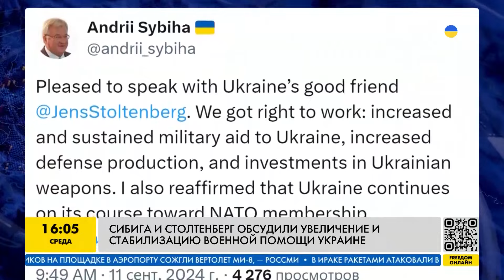РФ ДОБИЛИ: Эрдоган - за Украину, Крым возвращают. ЛОВУШКА в Покровске. Блинкен в Киеве. Важное 11.09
RU - Эрдоган открыто заявил о непоколебимой поддержке возвращения Крыма Украине. Россияне попали в ловушку в Покровске. А в Киев прибыл Блинкен. О главных новостях Украины, России и мира смотрите в новом выпуске программы "Наше время" за 11 сентября в прямом эфире.

UA - Ердоган відкрито заявив про непохитну підтримку повернення Криму Україні. Росіяни потрапили в пастку у Покровську. А до Києва прибув Блінкен. Про головні новини України, Росії та світу дивіться в новому випуску програми "Наш час" за 11 вересня у прямому ефірі.